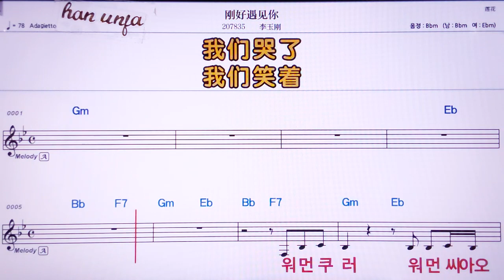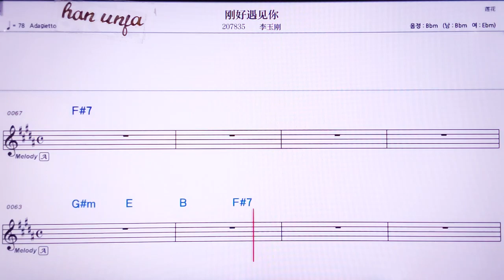💖깡하오위찌앤니/ 리위깡 👍MR,노래방, 악보, 코드,Karaoke With Sheet Music